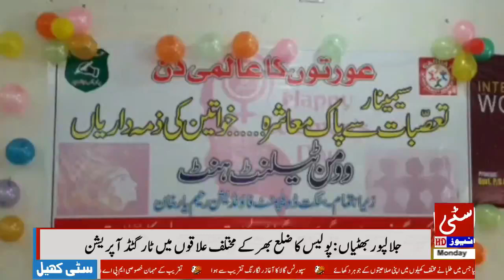Organizing programs for women's global day 11/03/2019